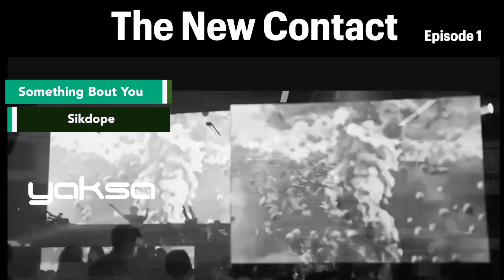The New Contact Episode1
Mixed by YAKSA

1.Alive Again (Extended Mix) / David Guetta, MORTEN
2.No More (Marc Benjamin Edit) / EWAVE
3.Domino (feat. Oxia) (Extended Mix) / Oxia, Alok, Vintage Culture
4.Something Bout You / Sikdope
5.The Age Of Love (Charlotte de Witte & Enrico Sangiuliano Remix) / Age Of Love
6.INVADER / YAKSA, mimiiQ
7.Reborn (Extended Mix) / Ummet Ozcan
8.The Lone Ranger (Extended Mix) / NWYR
9.LSD (Extended Mix) / Will Sparks, New World Sound
10.INTO THE UNKNOWN (Extended Mix) / Hardwell